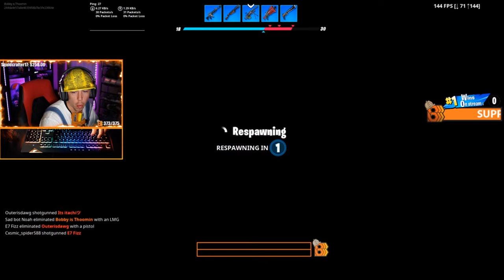GUN GAME IN FORTNITE?.....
My Keyboard
My Mouse
My Headset